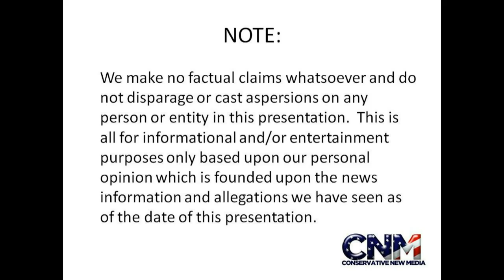Butterflies up close #4 in 1080P High Definition